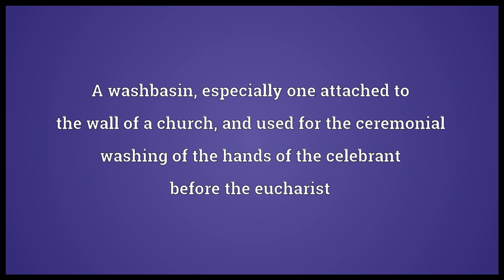Lavabo Meaning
Video shows what lavabo means. A washbasin, especially one attached to the wall of a church, and used for the ceremonial washing of the hands of the celebrant before the eucharist.  lavabo pronunciation. How to pronounce, definition by Wiktionary dictionary. lavabo meaning. Powered by MaryTTS